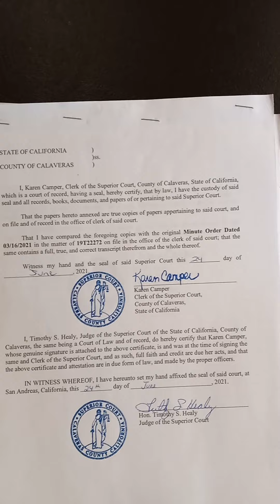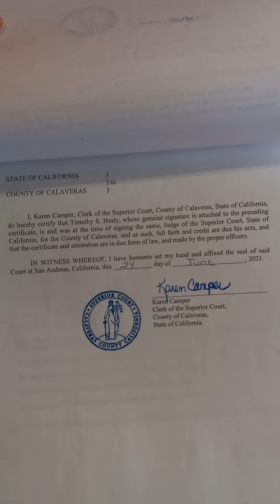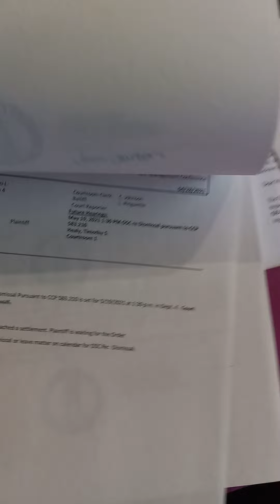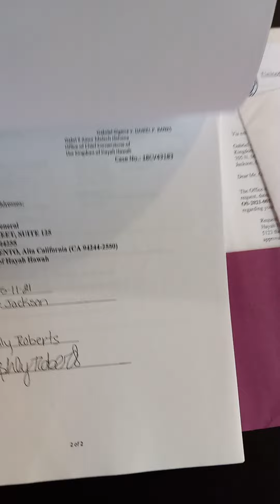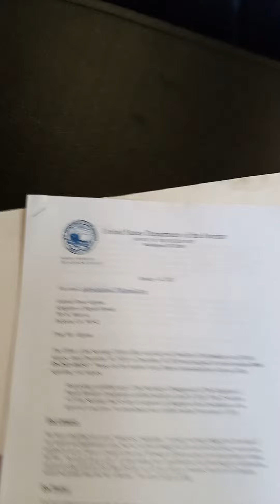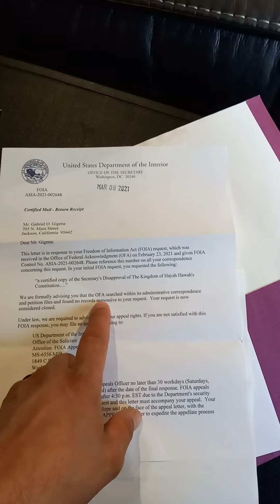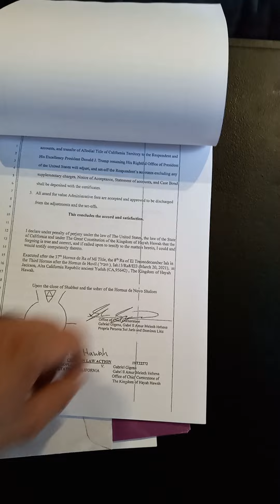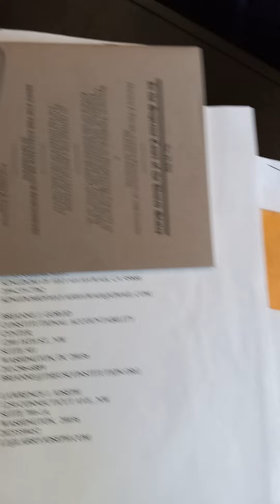Going over the court documents.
America Indian Tribe. Kingdom of Hayah Hawah.